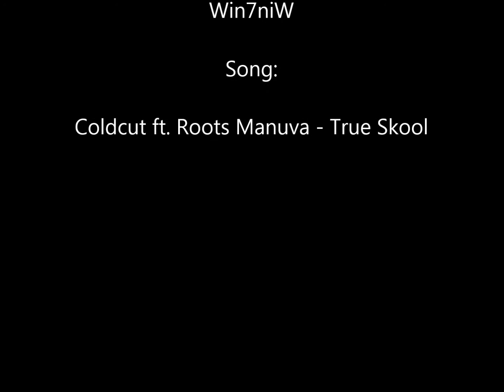Ronaldo Neymar Messi & other stars Best skills ever seen FULL HD 1080p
This is a complication of the best football skills ever seen from top class players like cristiano ronaldo and ronaldinho and messi and Neymar other stars.